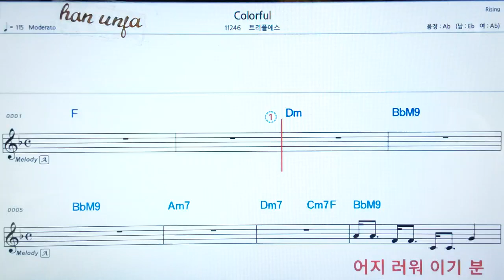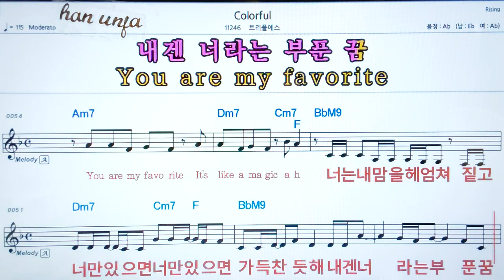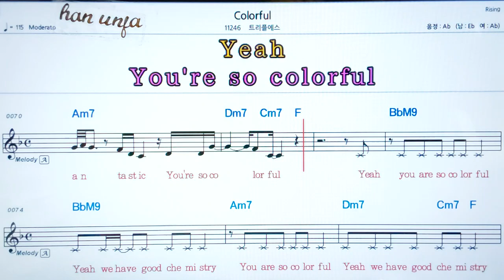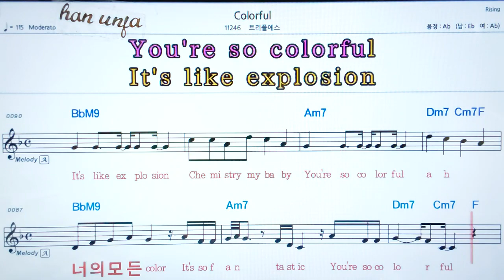💖Colorful/트리플에스 👍코드,악보, 가사 ,Karaoke*카라오케 반주